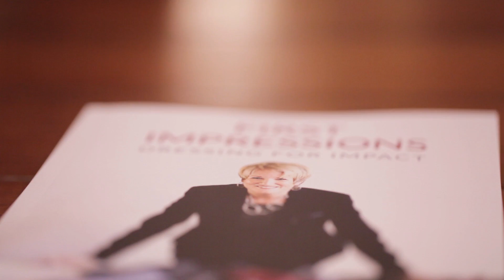Heather B - ImageStrategist.com